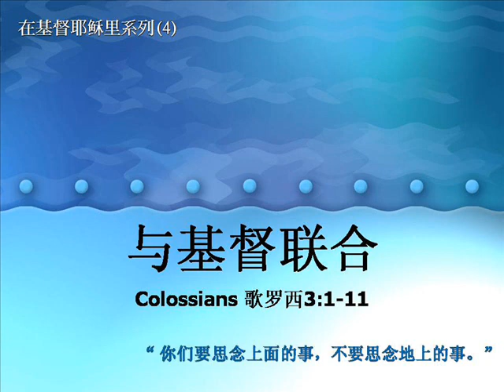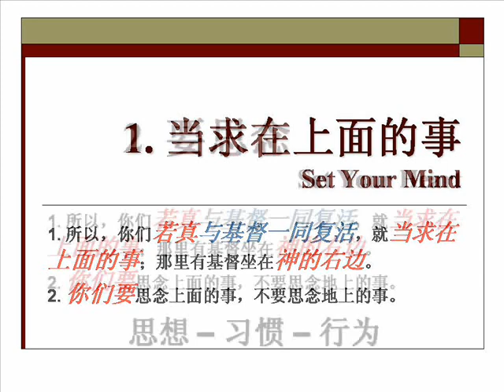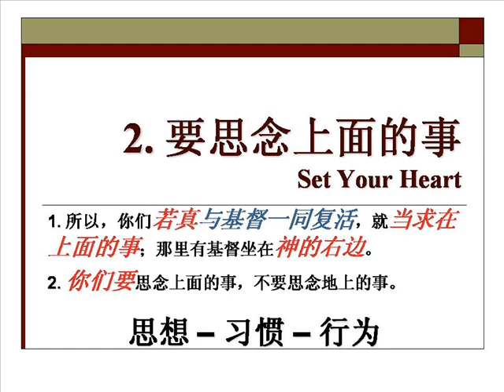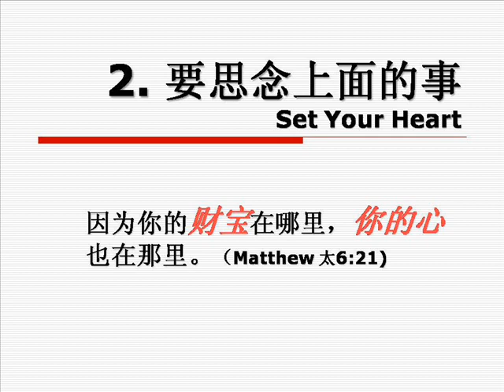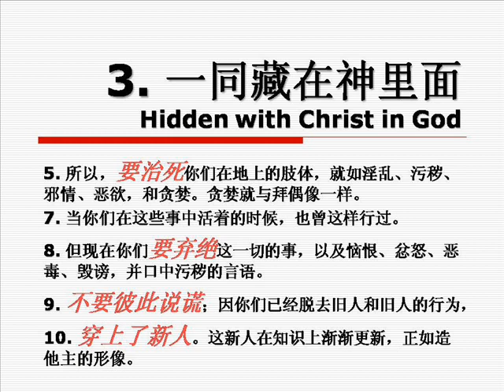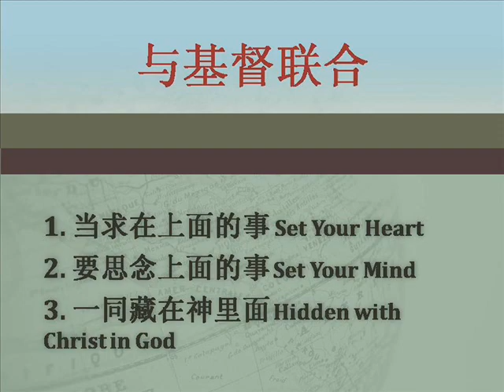Union with Christ.在基督耶稣里系列 (4)-与基督联合